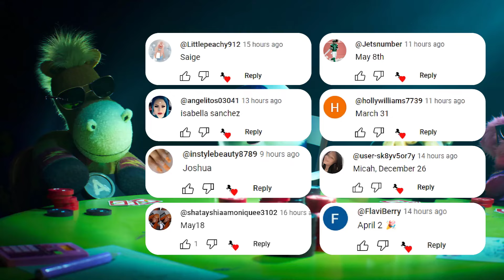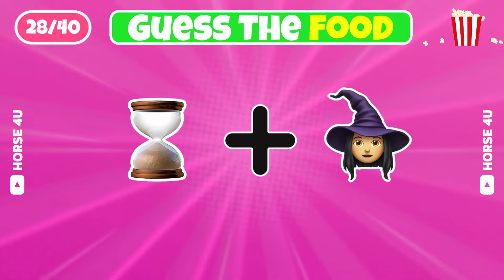Guess Who Is Singing? Nidal Wonder,Lay Lay,Kinigra Deon,Tenge Tenge,King Ferran,Diana,Salish Matter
Guess Who Is Dancing? Nidal Wonder,Lay Lay,MrBeast,Kinigra Deon,Tenge Tenge,King Ferran,Diana,Salish Matter

 Today we Guess the Character By Their Song. We prepared 50 Questions and you have 5 Seconds to find answers. Before starting the video we're sending thanks to everybody for comments. Are you ready? let's start.